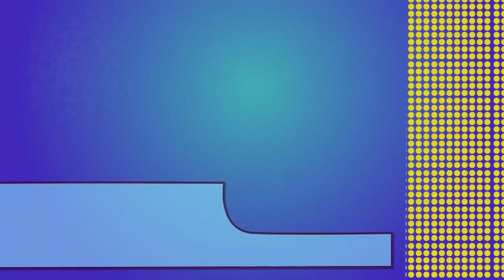Episode 65: "Will there be" - NIVEL INTERMEDIO | Inglés Online TVE